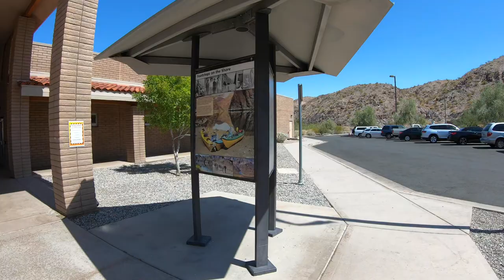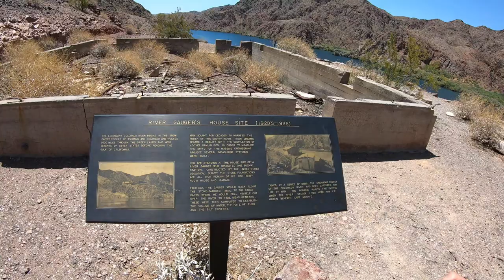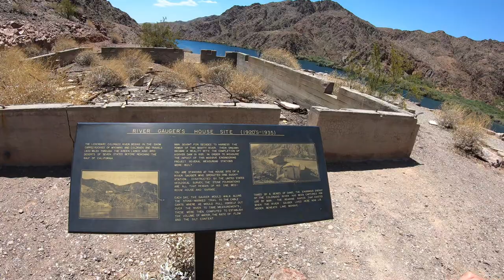LEAVING LAS VEGAS | Canoeing on the Colorado River | June 2020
There's nothing like getting out into nature after being in the hustle and bustle of Vegas for a week. This was a much needed canoe trip before our long drive home. Highly recommend doing this and visiting Emerald Cove while you're there. Pictures don't do it justice.